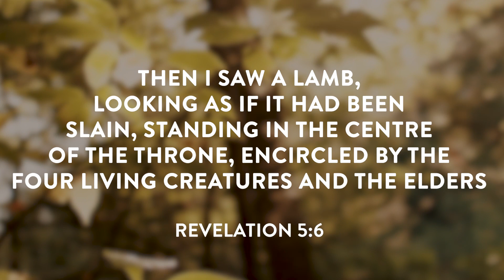Day 481 | The Bible in 20 Months | Isaiah 39 & Revelation 5